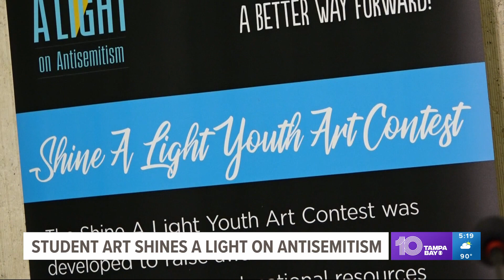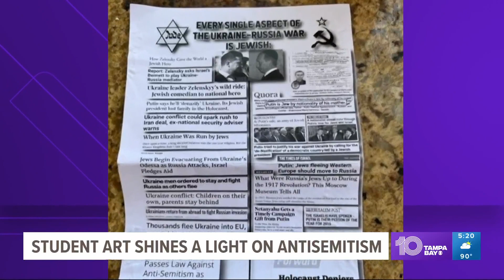Student artwork at Tampa City Hall takes aim at antisemitism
Tampa Mayor Jane Castor is inviting the public to come view a new student art display at Tampa’s downtown municipal building. It’s called the “Shine a Light Youth Art“ exhibit. The contest – and the artwork – are designed to raise awareness about antisemitism in general, including in our area.